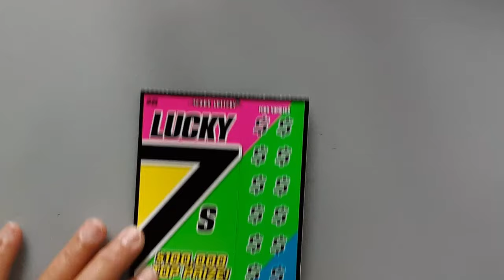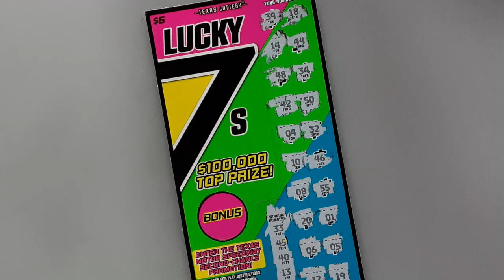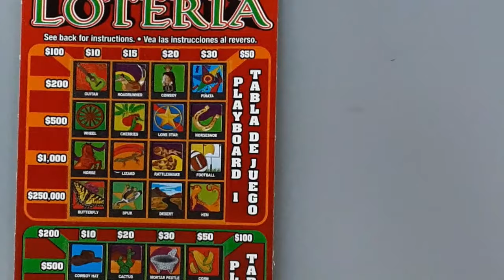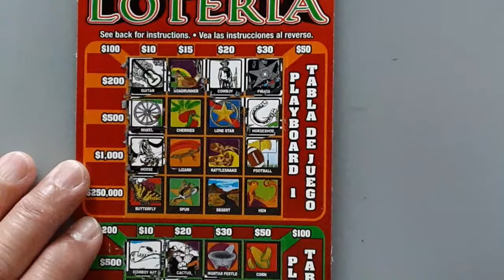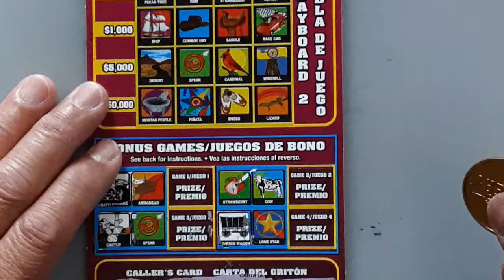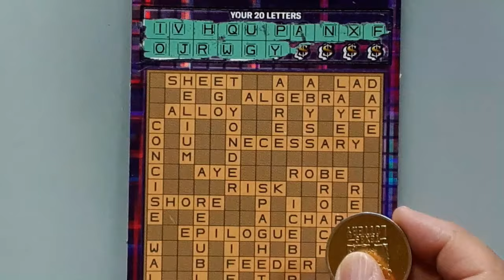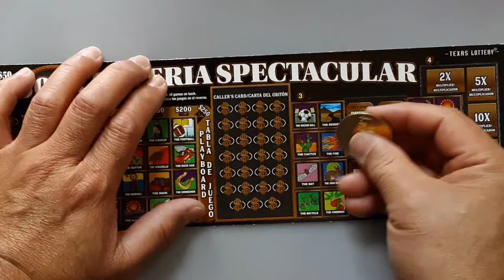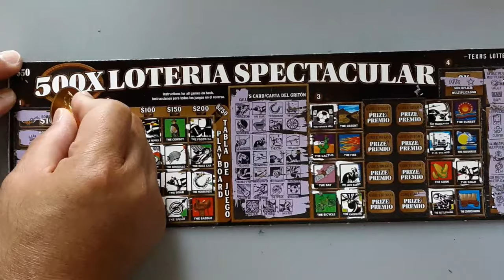FOUND A MYSTERY WINNER TODAY🍀🍀🍀RANDOM TEXAS LOTTERY SCRATCH OFFS TICKETS